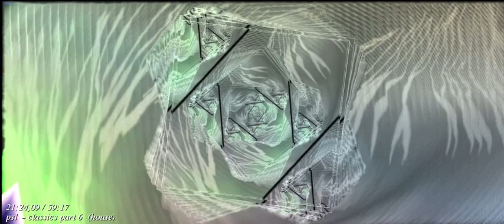Patrick SL - Classics part 6 p3.mp4